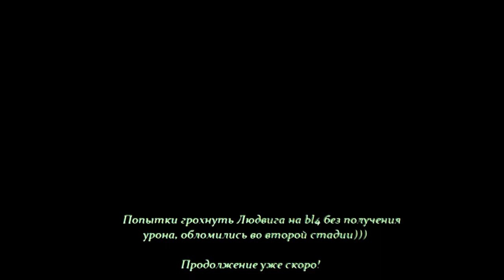Bloodborne bl4 (Обломы на Людвиге)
Я еще с ним разберусь чуть опосля))